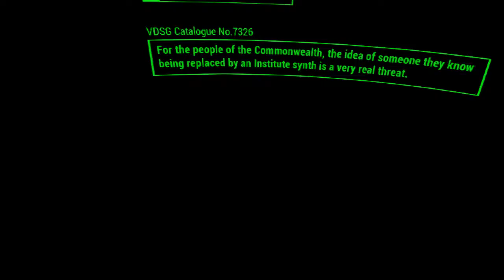JUST ANOTHER DAY IN FALLOUT 4 ZOMBIE APOCOLYPSE